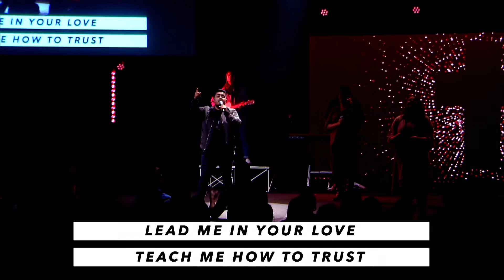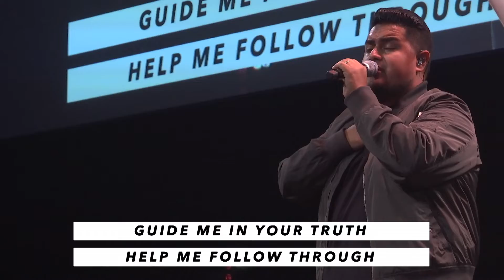Big Wednesday - February 19th, 2020